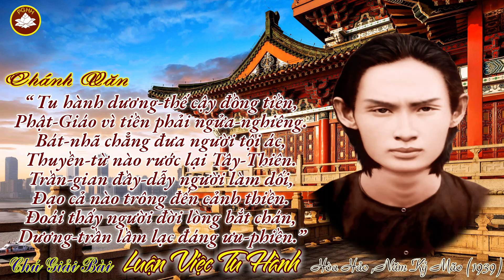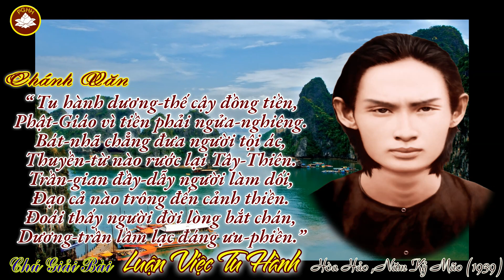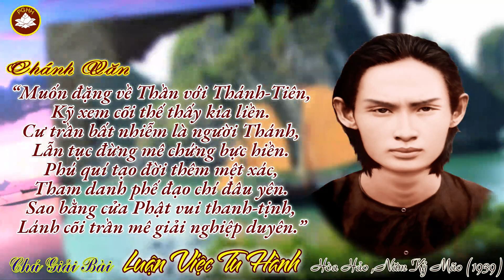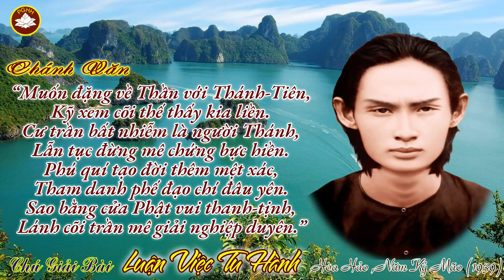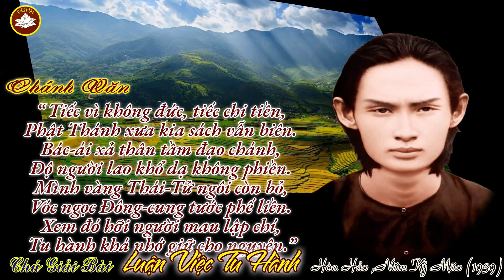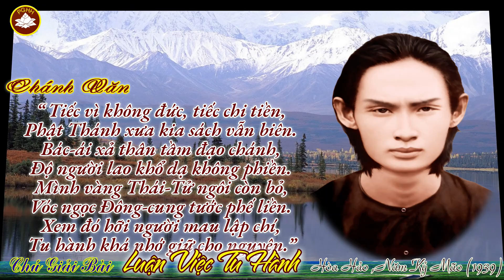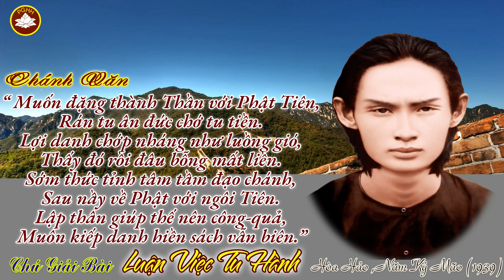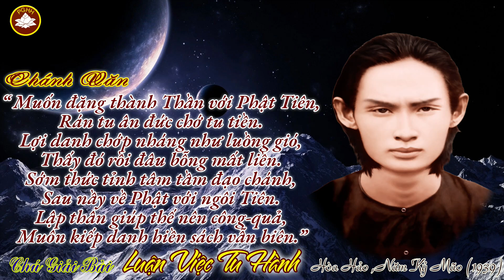PGHH - Chú Giải Thi Văn | LUẬN VIỆC TU HÀNH.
Chân Thành Cảm Ơn Qúy Vị Lằng Nghe Ủng Hộ Kênh . XIN HỒI HƯỚNG CÔNG ĐỨC LÀM VIDEO NÀY CHO TOÀN THỂ CHÚNG SANH KHẮP PHÁP GIỚI MƯỜI PHƯƠNG ĐIỀU TRỌN THÀNH PHẬT ĐẠO. Cảm Ơn Qúy Vị Khán Giả & Qúy ĐĐ Lắng Nghe
© Bản quyền thuộc về kênhVANNGHIEM&PGHH
© Copyright by VANNGHIEM&PGHH Production ☞ Do not Reup